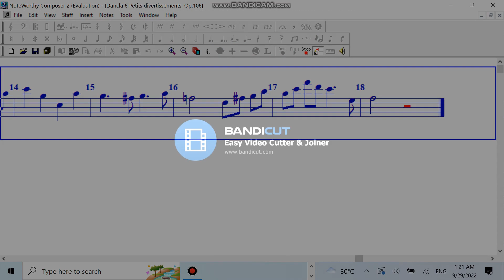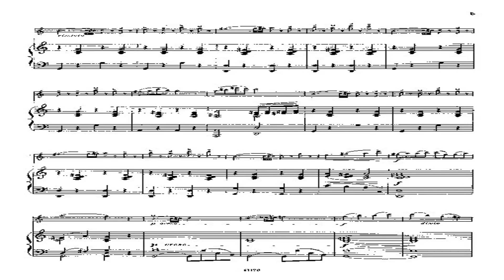Dancla 6 Petits divertissements, Op 106